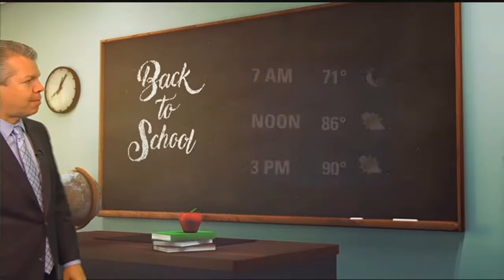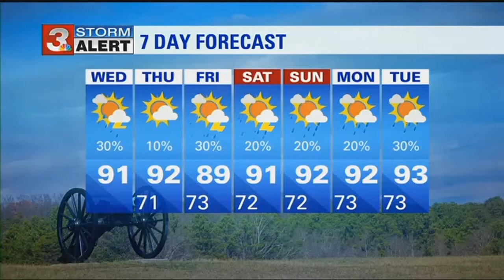David Karnes' Wednesday morning forecast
ᐸpᐳHeading back to school this morning we may have a few isolated showers or storms to deal with and you will notice it is a bit humid out there with temps in the upper 60s and low 70s.&nbsp;ᐸ/pᐳ